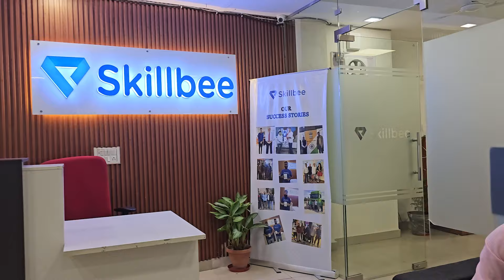Skillbee's Youngest Candidate has reached Europe - Jobs in Europe 🌍✈️🚛dreamjobabroad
Skillbee India Pvt. Ltd. is a registered Recruiting Agent with the Ministry of External Affairs Reg. No. B-1689/DEL/COM/100/5/10284/2023